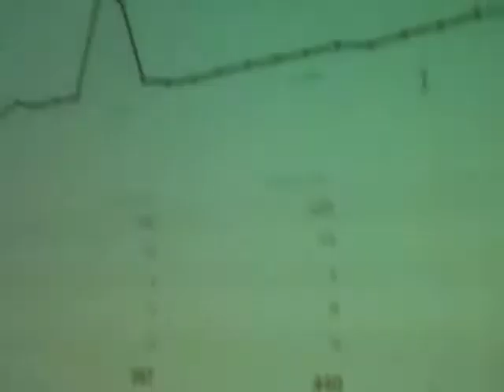UofA iPad network stress test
About 55 iPads playing youtubes all at once over the wireless network in the lecture theatre